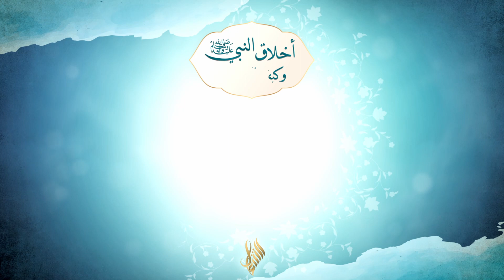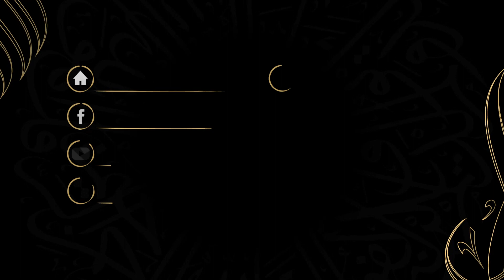قبول الاعتذار عند النبي صلى الله عليه وسلم وكيف نتحلى به - د.محمد خير الشعال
تَعرِض الخُطبة للحديث عن قبول الاعتذار(أهميته- أثره- الحث عليه- صور منه- مما يعين على التحلي به).

سلسلة أخلاق النبي صلى الله عليه وسلم وكيف نتحلى بها (قبول الاعتذار عند النبي صلى الله عليه وسلم وكيف نتحلى به)